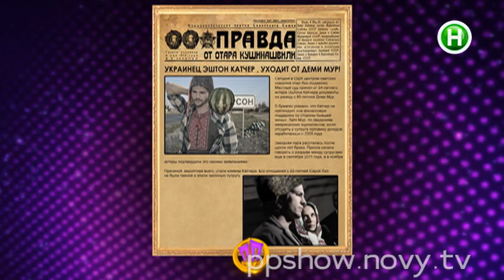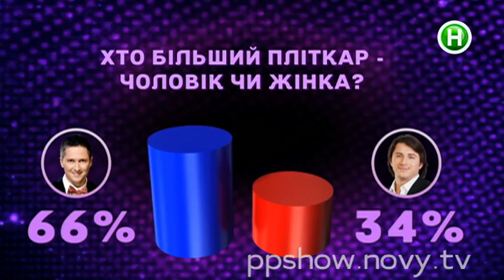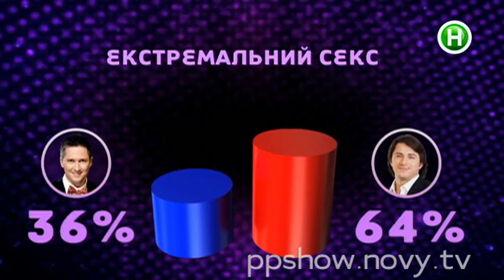Педан-Притула Шоу. Выпуск 05.04.2014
Темы выпуска: сплетни, традиционная или современная свадьба, экстремальный секс.
Гости студии: Отар Кушанашвили, Алеша, Маша Собко, Лена Беркова.

В новом весеннем сезоне Александр Педан и Сергей Притула раскроют тайны женской логики! О чём говорят женщины, известно всем. Они расскажут, о чём женщины думают! Вооружившись стереотипами, почерпнутыми из мелодрам, сериалов, ток-шоу и женских журналов, ведущие будут разбираться, как "устроены" представительницы прекрасного пола. И даже спорить Педан и Притула будут только на женские темы. Почему? Потому что они настоящие мужчины! Cмотри новый сезон "Педан Притула Шоу" на Новом канале!